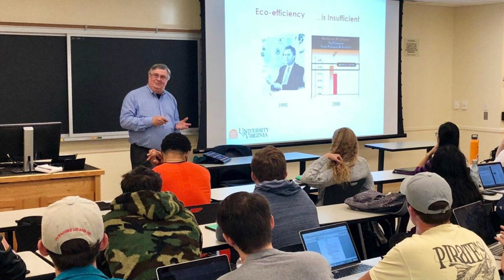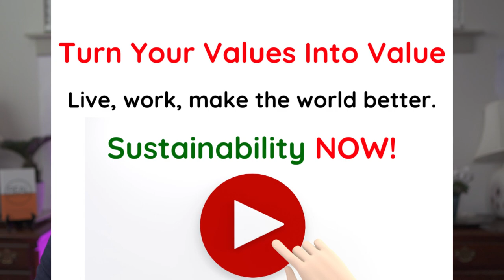Sustainability Now: Turning Your Values Into Value.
You already know that sustainability and the circular economy are hot topics in many businesses these days.

If, like me, you are concerned that the unsustainable ways we live, and work today are harming the conditions that support life on Earth for all species, and you want to do something positive to make the world a better place, but you are unsure what to do about it, or how to get started, you are in the right place.

Hi, my name is Ken Alston and I've been working in businesses and with professionals like you for over 40 years.

I've been actively working on environmental issues, sustainability, and what we now call the circular economy for over 34 of those years.

I got my earliest insights into how humans can harm the environment when I was at university.

On impulse, I bought Rachel Carson's book "Silent Spring" at the university student bookstore. This book arguably started the environmental movement way back in the 1960s.

Silent Spring taught me an important lesson.

In our daily life and work, despite our best intentions, we can inadvertently harm life on Earth, so we need to be vigilant and try every way we can to do the opposite, to help create and sustain the conditions that support life on Earth as we go about our daily lives.

I was one of the earliest pioneers of corporate sustainability, probably one of the first people ever to add the word 'sustainable' to my job title.

As Director of Sustainable Product Innovation – Worldwide for S. C. Johnson & Son I developed early sustainability metrics, tracked, and reported on progress, and worked as an intrapreneur inside the company to build awareness and create systems driving behavior changes inside this big multi-national fast-moving consumer goods company.

Under my watch, we won the World Environment Center's Gold Medal for Environmental Excellence.

I've spoken at conferences, trained executives, and lectured at universities all over the world.

I've helped dozens of businesses and thousands of professionals just like you to learn about sustainability, understand the pros and cons, the risks, and opportunities in business sustainability, and then integrate these principles deep inside the company's operational systems so that the business can progressively grow more sustainably.

First, in this channel, I'm sharing all my decades of insider know-how and experience from working with businesses, working alongside the co-authors of the book Cradle to Cradle, and teaching sustainable design and circular economy principles across the world.

Just like I did with companies like Steelcase, Shaw Carpets, C&A in China, and many more.

I'm doing this so that YOU can become the torchbearer for continuing this vital work going forward.

So that YOU can turn your VALUES into VALUE for yourself and for the company you work for.

Second, I'm bringing these 40-year-old concepts completely up to date with a fresh approach that I know you will find provides new value, and new opportunities for YOU to apply and MAKE A DIFFERENCE in your business, your work, and life – for the benefit of generations to come.

No more flat, old, 2-dimensional concepts. Instead, new thinking, new ways of visualizing and contextualizing sustainability so you go deeper, and faster into the complexities of these key topics, while still seeing the big picture.

Look, I know you feel a tension between your values, including protecting and regenerating the environment, and your day-to-day work.

I felt the same way too and I found I had to associate myself with the leading thinkers of the day and make the effort to learn the ins and outs of these concepts.

I know the struggle to decide where to start, and what to do. It's difficult.

Never fear, "Mr. Real Circularity" is here with Sustainability Now!!

Help is at hand, here in this channel and community you'll find the answers you seek.

I challenge you to be active. To comment and ask questions.

I'll do my best to create new valuable content regularly so you keep up to date.

Together let's bring these vitally important concepts into YOUR life, YOUR work, and YOUR business so that they become more than just concepts, elevating your work into a beacon of hope where YOUR values are turned into value.

Again, welcome. I'm looking forward to meeting you inside Sustainability Now!